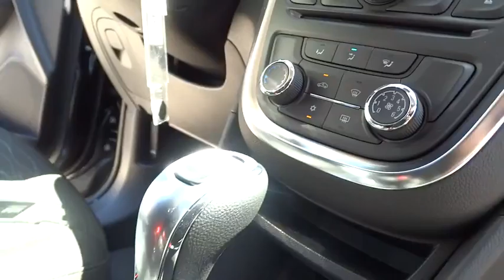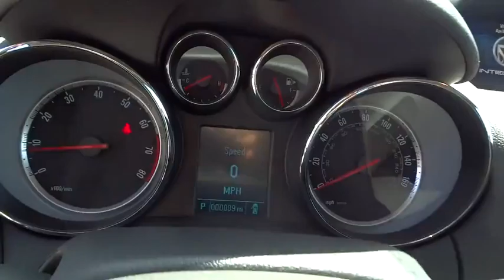2016 Buick Encore Los Angeles, Woodland, Beverly Hills, Thousand Oaks, Van Nuys, CA 861036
2016 Buick Encore